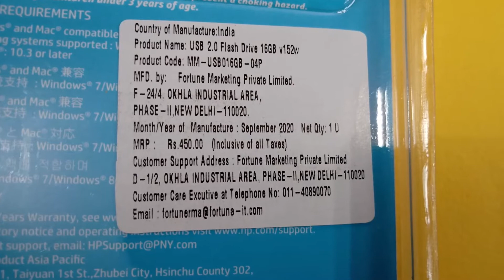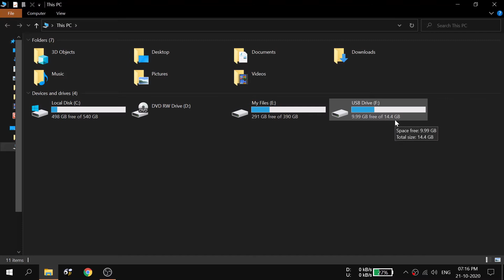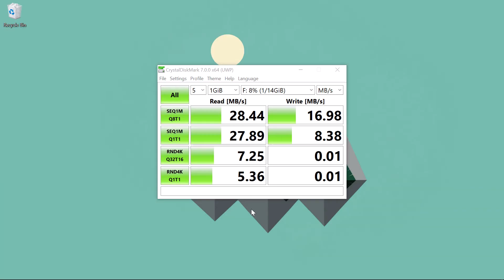HP v152w 16 GB pendrive (blue) review.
This video is about HP v152w 16 GB pendrive.

Amazon link for this pendrive -
16 GB MODEL

32 GB MODEL

EMS - ELECTRO MAGNETIC SCREEN.
Ask questions related to this product or give suggestions in comment section below.